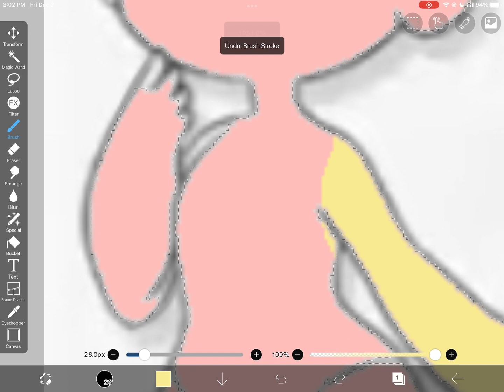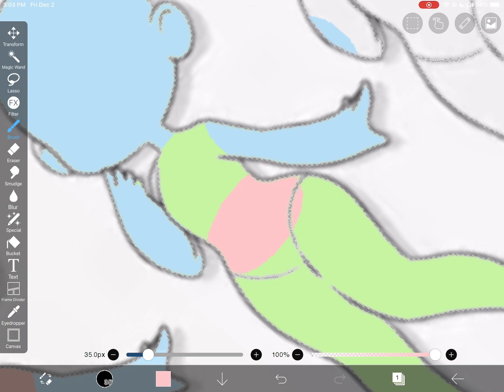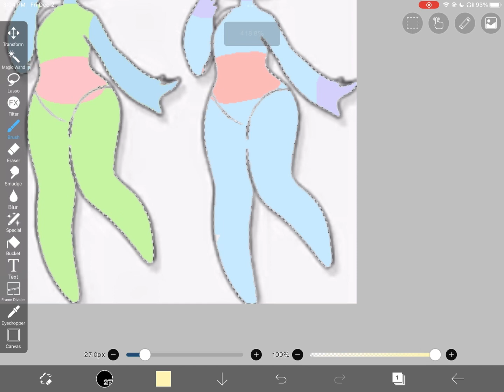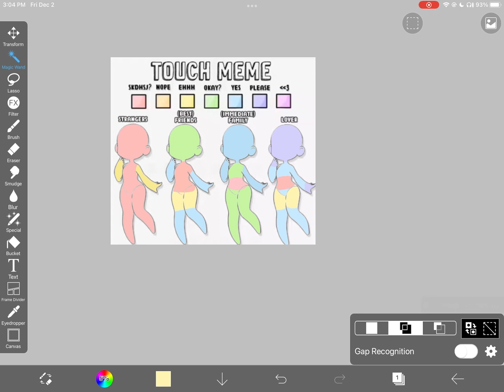￼ Touch meme (sorry long)